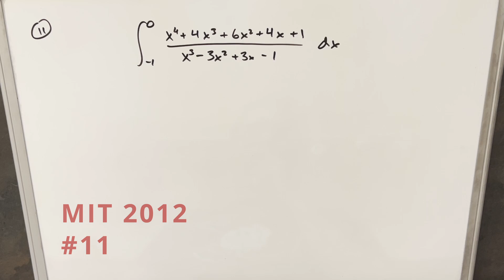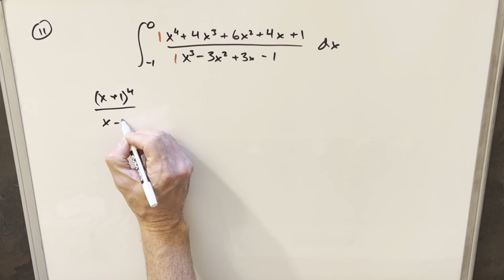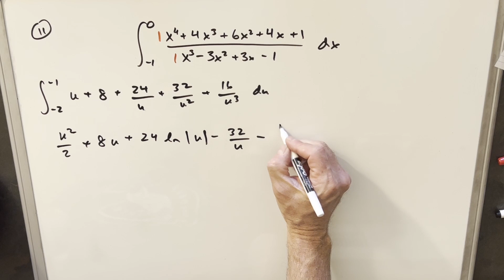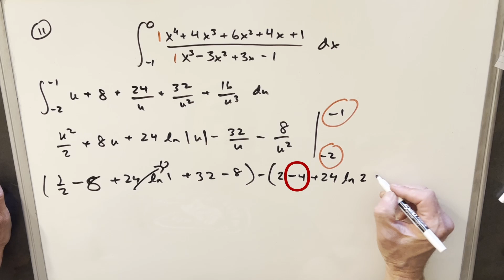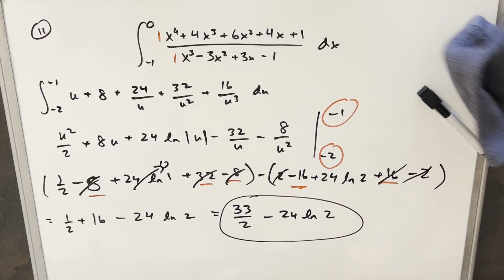Brute Force Method: MIT Integration Bee 2012 #11